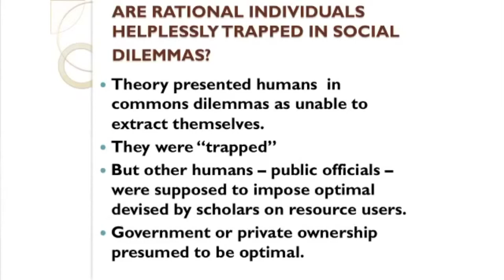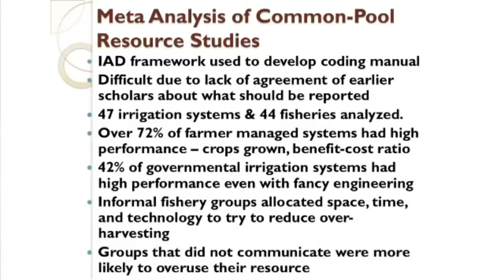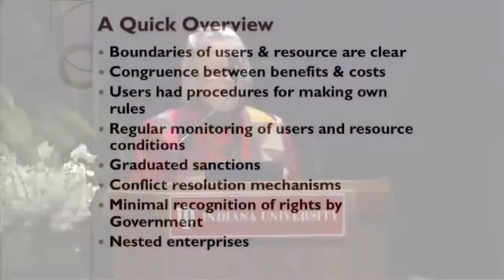What About Homeless People and "Public" Property in a Free Society?: Anarchy Roundtable, Ep 14